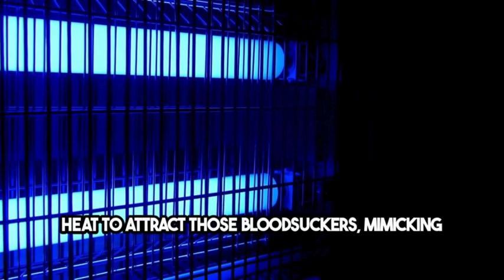Mosquito traps and nets Petersburg, VA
Types of Mosquito Traps and How They Work
CO2 Traps
Mimicking Human Breath: CO2 traps work by emitting carbon dioxide to mimic human breath, attracting mosquitoes.
Capture Mechanism: Once mosquitoes are drawn to the trap, a vacuum or sticky surface captures them, effectively reducing the local population.
UV Light Traps
Attracting with Light: These traps use ultraviolet light to attract mosquitoes, which are drawn to the light source in the dark.
Elimination: Upon approaching the light, mosquitoes are either trapped or electrocuted, offering a chemical-free method of control.
Heat Traps
Simulating Body Heat: Heat traps emit warmth to simulate human or animal body heat, attracting mosquitoes to the device.
Versatile Placement: Best used in outdoor areas where conventional traps might not be as effective, such as large backyards or near water bodies.